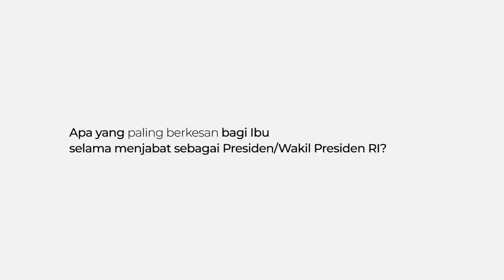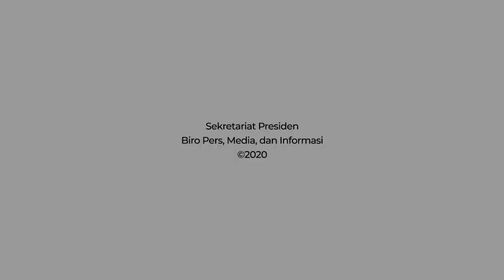Wawancara Eksklusif 75 Tahun Indonesia Merdeka: MEGAWATI SOEKARNOPUTRI